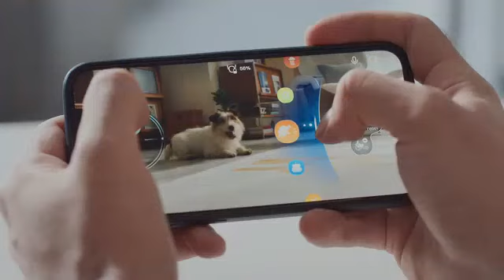Meet Loona - The most Intelligent Petbot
She's so playful and affectionate you'll forget she's a robot.
You have to order one of these before it's too late!